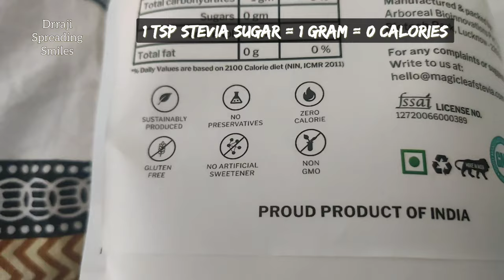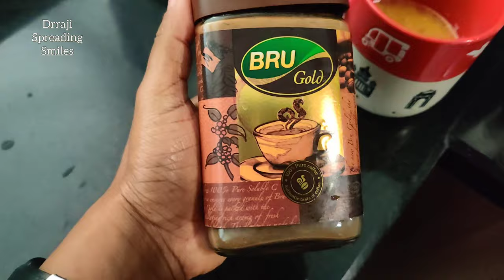WHAT IS STEVIA ? HOW YOU CAN USE IT FOR BULLET PROOF COFFEE.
BUY STEVIA AT BELOW LINK

BUY FROM AMAZON.IN:

Magic leaf Stevia Keto Sweetener Powder (500g, 200-250 Servings) | Natural Sweetener | Zero Calories | Zero Carbs